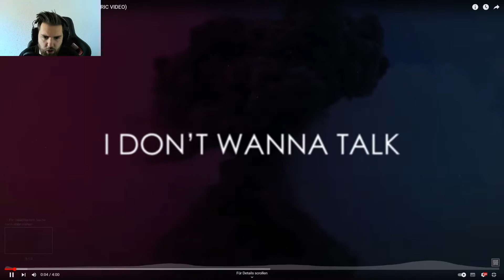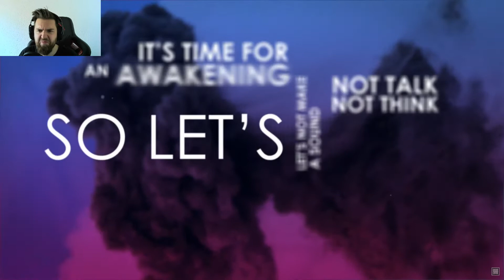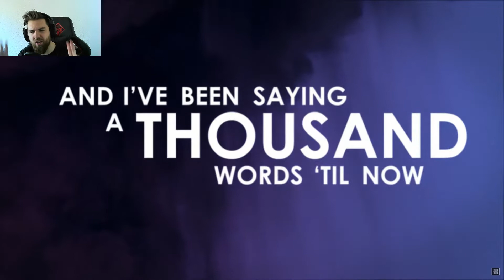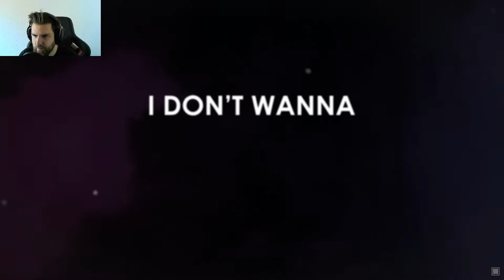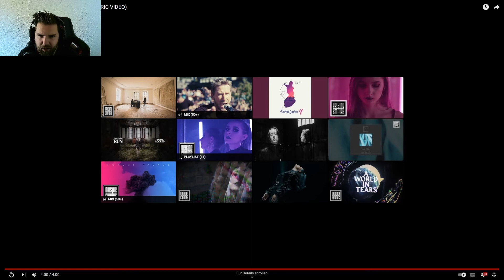Future Palace - Anomaly Reaction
Check out: Future Palace - Anomaly